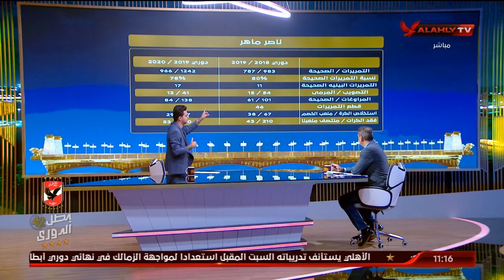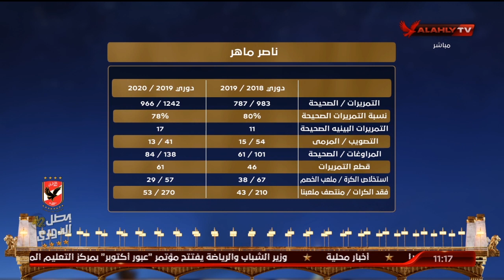أحمد ثابت يستعرض بالأرقام الفارق بين أداء ناصر ماهر في الموسم الحالي و الموسم الماضي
أحمد ثابت يستعرض بالأرقام
الفارق بين أداء ناصر ماهر في الموسم الحالي و الموسم الماضي